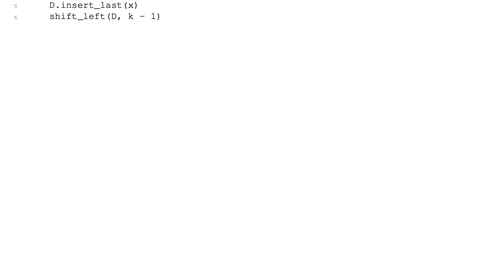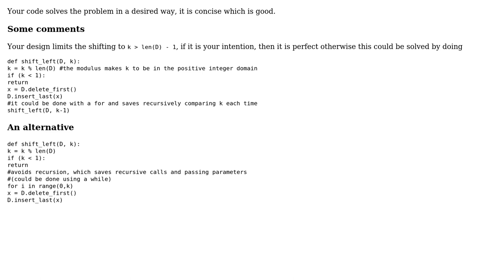Describing algorithms to implement higher level operations in terms of the lower level operations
Code Review: Describing algorithms to implement higher level operations in terms of the lower level operations

With thanks & praise to God, and with thanks to the many people who have made this project possible! | Content (except music & images) licensed under CC BY-SA | Music | Images & others | With thanks to user sI?IhIn ?Istha kx?ll user James user Jamal and the Stack Exchange Network Trademarks are property of their respective owners. You are responsible for your own actions.